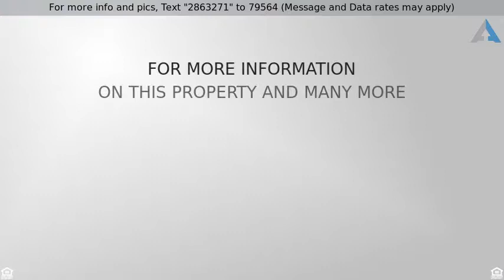Priced at $250,000 - 7530 Margate Blvd, Margate, FL 33063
AMAZING, BEAUTIFUL, MOVE IN READY! 2 bed/2 bath/2

AMAZING, BEAUTIFUL, MOVE IN READY! 2 bed/2 bath/2 car garage in Paradise Gardens Margate, a 55+ community. Stamped concrete driveway. Remodeled kitchen with granite counters and stainless steel appliances. New Roof and air conditioner. Porcelain tiles and weatherproof laminate flooring. Master bath shower and walk in closet. Spacious Florida room great for entertaining or create your hobby room. Maintained community offers pool, clubhouse party room, exercise room.  Just steps away to Oriole Golf Club.  Low HOA $214 per quarter. Pets allowed.